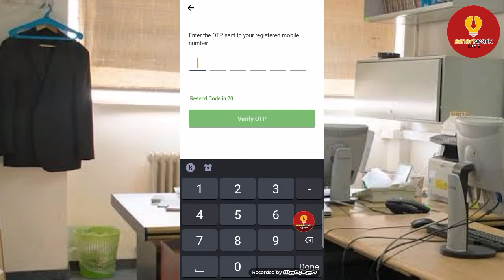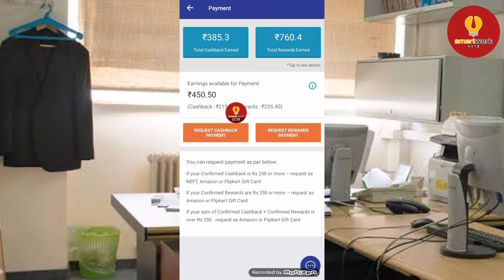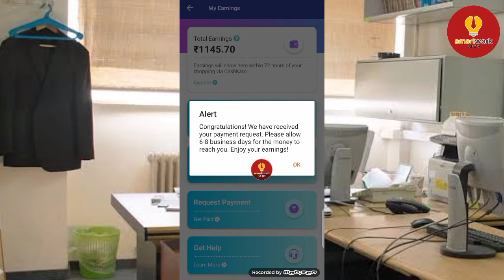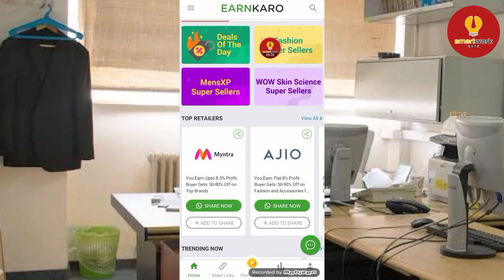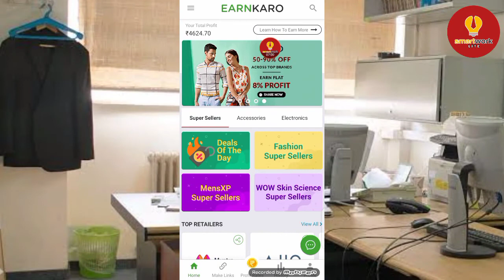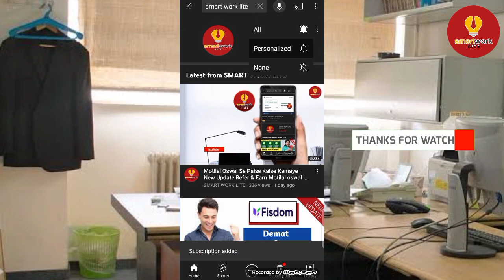Top 2 Earning Apps 🤑 2022 BEST EARNING APP | New Earning Apps 2022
Hello subscriber, mera naam Joy Sadhukhan is video mein aapko bataye paytm earning app 2021 today without investment | top 2 best earning app. Video pasand aaya to like kare, share kare channel ko SUBSCRIBE_करके_Bell_दबा_देना_HELP_मिलेगा_आपको stay tune smartworklite youtube channel thank you 🙏🥀

🔅Dear subscriber, Is  links se app koi bhi demat account *free* me successfully open karoge to *Rs-100/-* giveaway milega *Smart Work Lite* YouTube channel se. Isliye account open k bad application log in karke kuch amount ka share *buy-sell* karke screenshot vejo sath me apka full name, mobile no, and UPI  I'd send kare. Account opening me koi problem ho raha h to mujhe bataye. Abhi WhatsApp kare 👉  *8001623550*

new earning app, earning app, free paytm cash, paytm earning app 2021 today, paytm cash earning apps, make money online, earn money online, how to earn money online

Best Paytm Cash Earning App Best New Self Earning
App 2022 New Tack Earning App 1 Rs Redeem New
Apps JobFinder Loot offer Rs8 New App Instantly
Paytm Cash giving Apps Helo App Pongal Earn Free
Paytm Cash Comics App Earn Money Online Earn
Online 2022 Rs 350 Paytm Cash Pement Proof In this
video Earn Money App How To Earn Paytm Cash
Best Money Earning Apps New Self Earning App 2022

top 2 best earning app
top 2 gaming earning app
top 2 paytm earning app